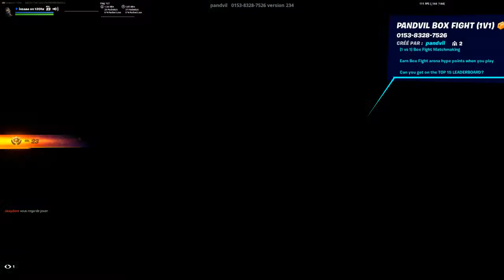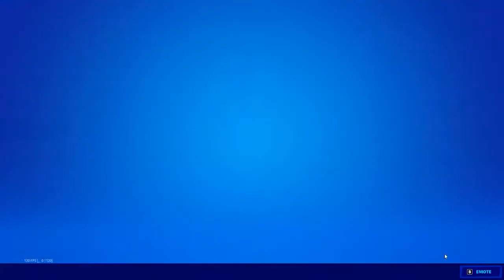fortnite chill 130ms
Processeur graphique : NVIDIA GeForce GTX 1650
Processeur : Intel(R) Core(TM) i5-10400F CPU @ 2.90GHz
Mémoire : 16 GB RAM (15.87 GB RAM disponibles)
Résolution actuelle : 1920 x 1080, 144Hz
Système d'exploitation :